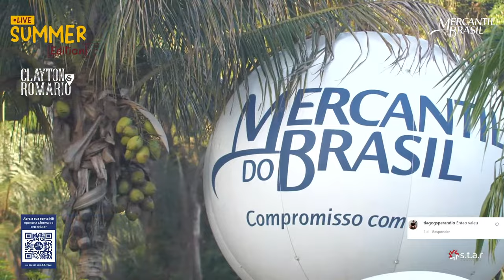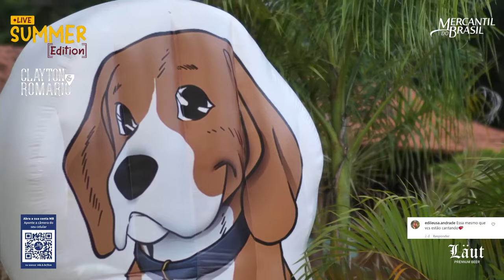Clayton e Romário - Live Summer Edition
Live ao vivo Domingo (24/01). Live Sertaneja